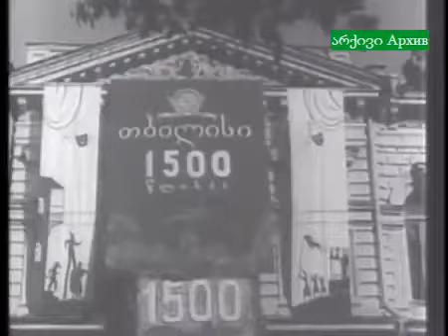"ქართვლის დედა" მოქანდაკე ელგუჯა ამაშუკელი 1957 წ. [არქივი]